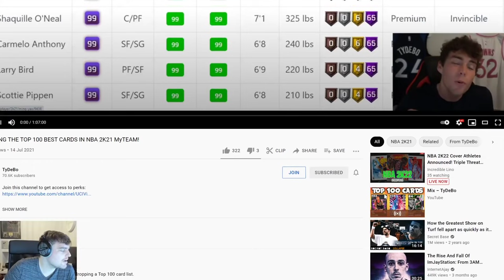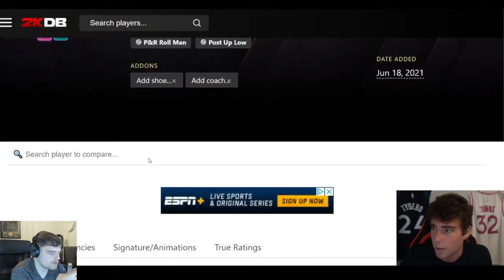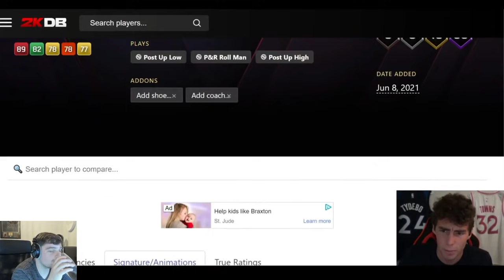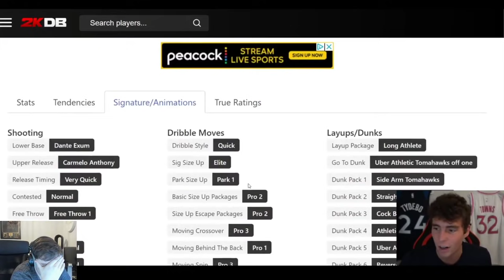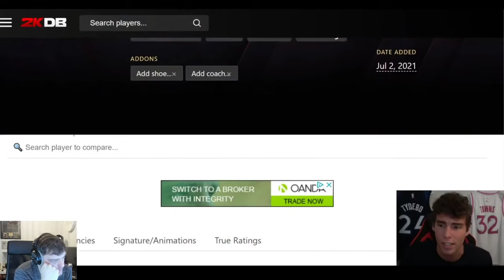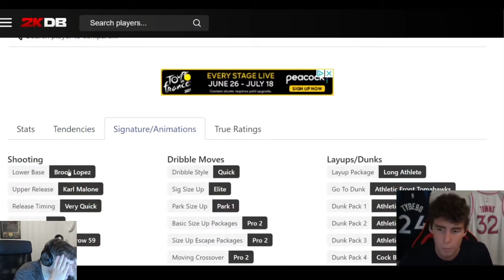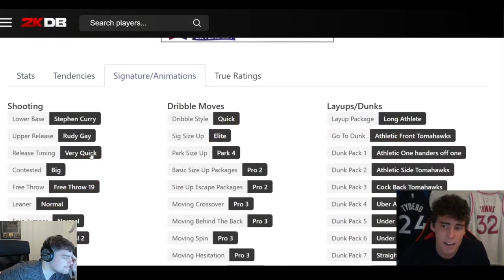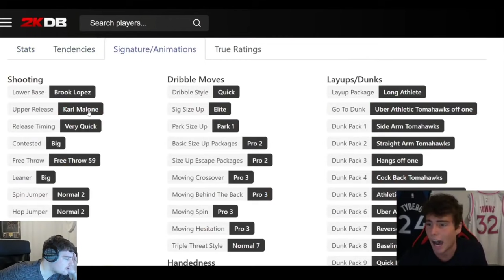DBG REACTS TO TYDEBO'S TOP 100 BEST CARDS IN NBA 2K21 MyTEAM!! (He Put Reddish Top 5??)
DBG REACTS TO TYDEBO'S TOP 100 BEST CARDS IN NBA 2K21 MyTEAM!! (He Put Reddish Top 5??) In this video we talk about the top 5 most overpowered cards in nba 2k21 myteam. I go over the most overpowered player in each position and I go over 2 per position as i go over a runner up for each. This squad may be the best squad in nba 2k20 myteam and the lowest rated player is a 89 overall. We go over 2 per position including the best player in nba 2k20 myteam the pink diamond julius erving . This squad builder of the top 5 best players in nba 2k20 myteam would be the ultimate goat squad in the game